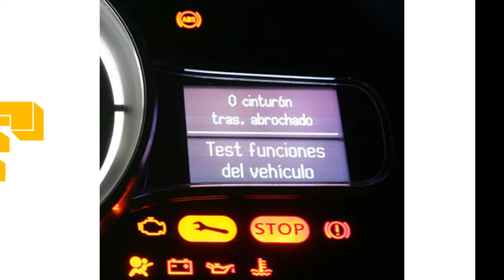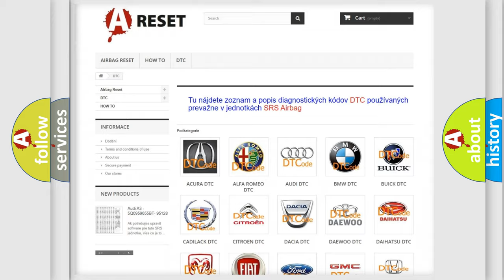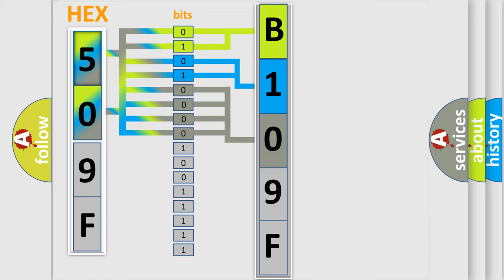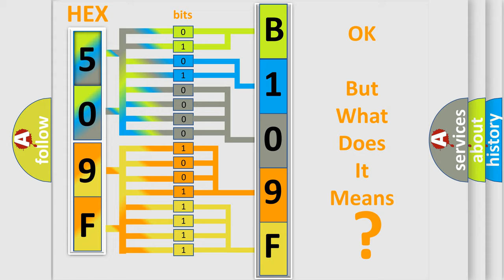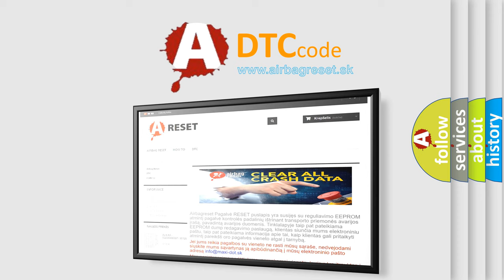DTC Ford B109F-01 Short Explanation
Contents:
0:21 Basic DTC analysis according to OBD2 protocol standard.
1:48 Insight into programming
2:58 A diagnostically understandable description of the Diagnostic Trouble Code
3:05 Basic error definition

Make
Ford
Code
B109F01
Definition
Intrusion Sensor Module General Electrical Failure
Failure Type